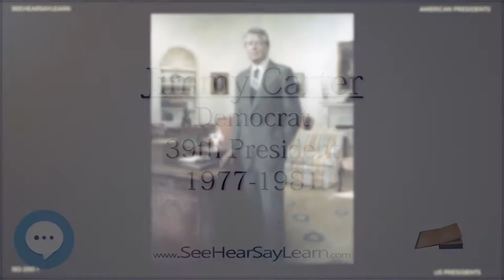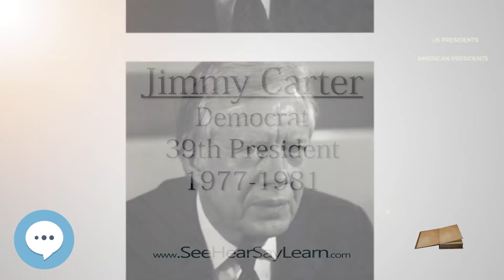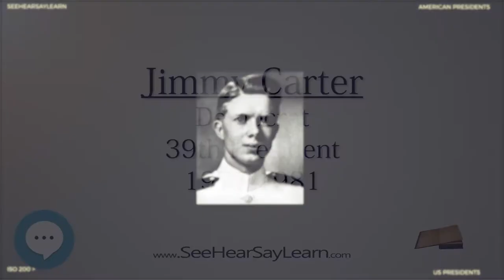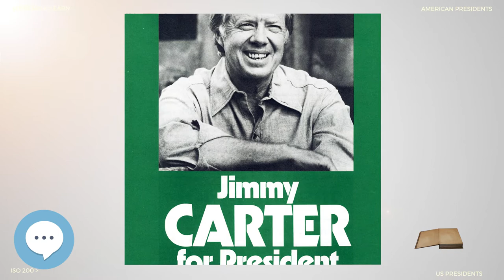Jimmy Carter The 39th President of the United States - ETYNTK ❤️👤🔊✅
This video series is something special. We're fully delving into all things everything and all things about the history of the Jimmy Carter!!!